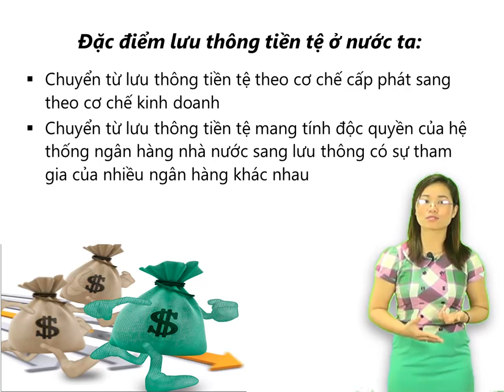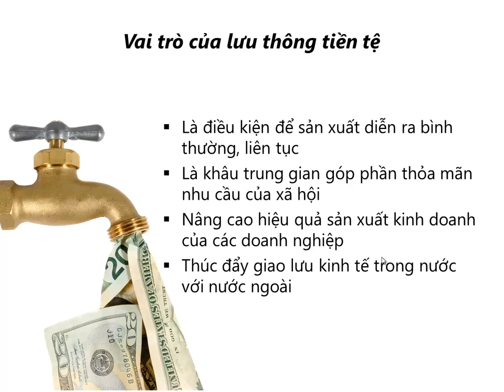Kinh Te Chinh Tri_Bai 12(p11)